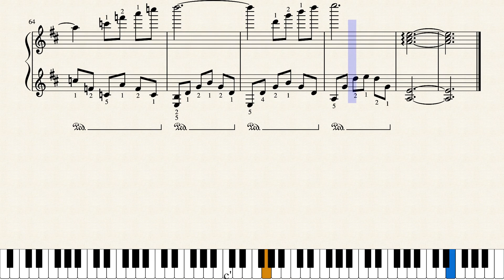Ordon Ranch- Piano MIDI Tutorial.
Relaxing song about Ordon Ranch, from the game "The legend of Zelda Twilight Princess".
Relajante cancion sobre Ordon Ranch, del juego "The legend of Zelda Twilight Princess".

Composed by/Compuesto por: Koji Kondo.
Arrangement by/ Arreglado por: Rafael Mosquera Ceprian.